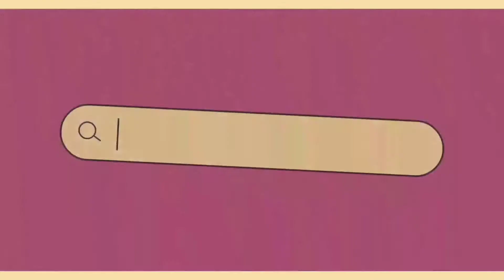AESTHETIC VIDEO | AESTHETIC JASMINE FLOWERS | Faiza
Hey! welcome back to another video.